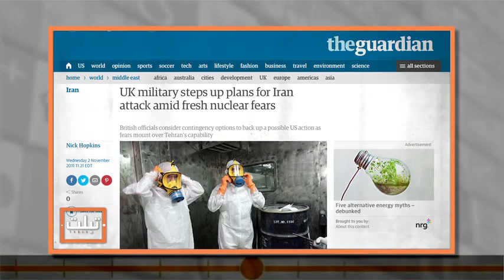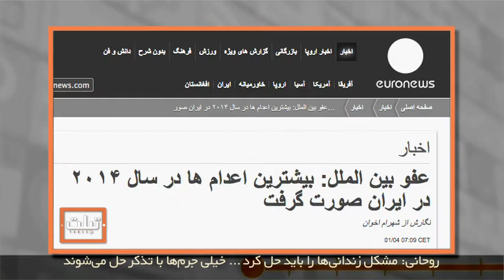تبلت دهم: وعده های روحانی از شعار تا عمل، مصاحبه با زنی که اسید بینایی اش را گرفت ولی امیدش را نه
ساعت پخش برنامه تبلت با اجرای مسیح علی نژاد از تلویزیون صدای آمریکا به وقت ایران؛
پنج شنبه ها یازده و شش دقیقه شب
تکرار: دوشنبه هفت و چهل و پنج دقیقه عصر
سه شنبه: هشت و نیم شب
چهارشنبه: هفت و چهل و پنج
جمعه : پنج و سی و شش عصر
شنبه: هشت و نیم شب